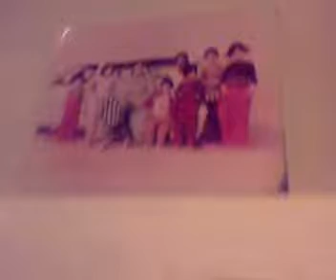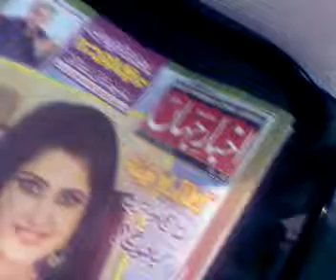amis house after some changes